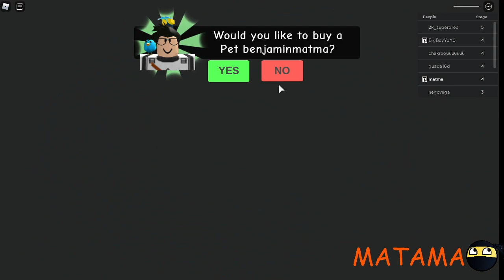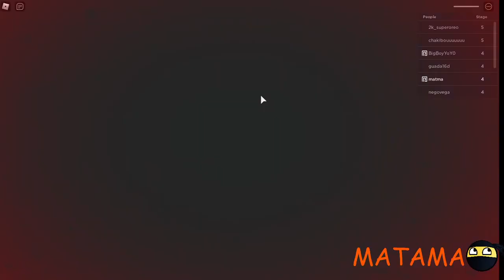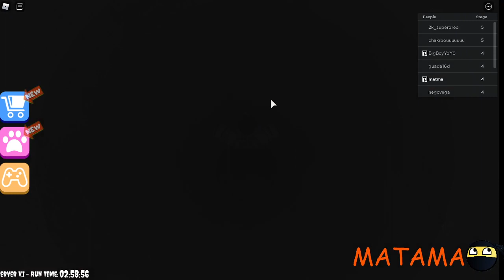Escape Papa Pizza's Pizzeria! (SCARY OBBY)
-NOTE: This game has mild Jump scares!

Oh look a new Pizzeria has opened in town, Wait? This is PAPA PIZZA'S PIZZERIA!! This isn't good. Papa Pizza has been known to add a secret ingredient to his Pizza's. HUMAN!!

So it looks like you have been misled to Papa's Pizzeria and are Trapped inside. Can you make your way through the Pizzeria and face the horrors that await :O
Bare in mind you are also getting chased by Papa Pizza Himself!!
Can you make it out of his Pizzeria Alive and make it home?